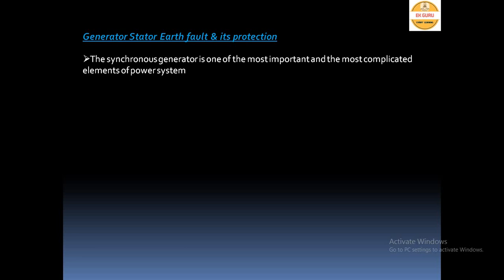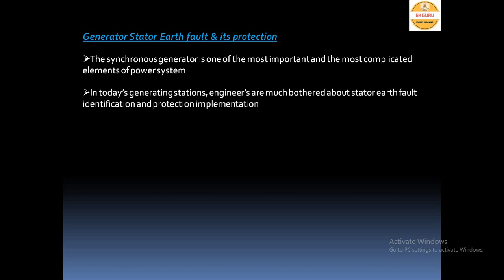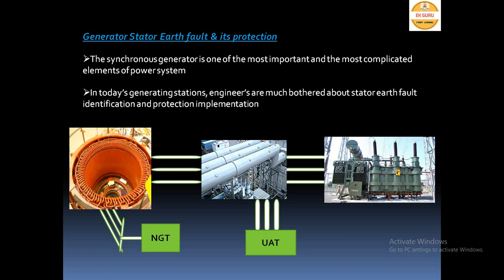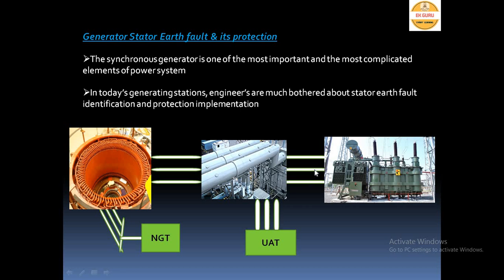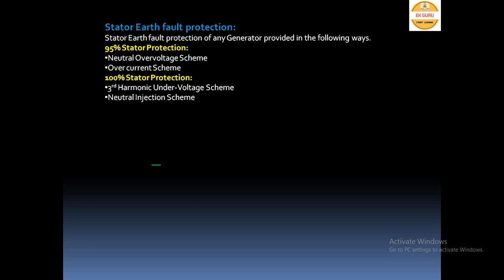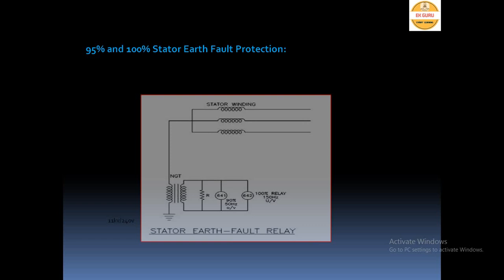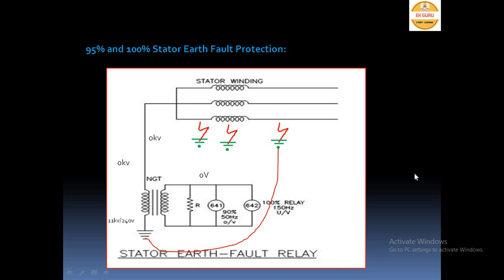Practical || Stator Earth fault protection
Stator Earth fault protection of any Generator provided in the following ways.
95% Stator Protection:
• Neutral Overvoltage Scheme
• Overcurrent Scheme
100% Stator Protection:
• 3rd Harmonic Under-Voltage Scheme
• Neutral Injection Scheme
95% Stator Earth Fault Protection:
Neutral Overvotage (59N) or Neutral Displacement Relay (64N):
For generators with unit transformer (GT) and with high impedance grounding of the neutral, a neutral voltage relay with harmonic immunity and independent time delay is used.
High impedance ground limits ground fault current to about 10A.
• Conventional Neutral over voltage relay provides 90-95% stator winding coverage.
• Last 5 to 10% near neutral is not covered.
• Provided by a neutral voltage relay with harmonic restraint and adjustable time delay
• The relay is normally set to operate at 5% of maximum neutral voltage with a time delay of 0.3 – 0.5 Second. With this voltage setting, it protects approximately 95% of the stator winding.
• The relay is fed either from a neutral voltage transformer or from the broken delta winding of 3-phase voltage transformers on the generator line side.
Overcurrent Protection (51N):
This method is used for low impedance grounded machines.  The relay 51N element detects over currents in neutral circuit. It coordinates with system ground fault protection for security and selectivity.
In case of parallel operation of machines 67N protection is also used for directional ground fault detection. This relay is operated in case the zero sequence current or ground current flowing towards generator.
Drawback of 95% Stator Protection:
Undetected grounds in this region bypass grounding transformer, solidly grounding the machine.
100% Stator Earth Fault Protection:
This protection also takes care about the fault occurring near to neutral. Such type of fault is critical as the fault near to neutral shunts the high resistance that saves the stator from large currents with an internal ground fault.
3rd Harmonic Undervoltage:
Ground faults caused by mechanical damage may occur close to the generator neutral. Today there is a distinct trend towards providing ground fault protection for the entire stator winding (100% Stator Earth Fault Protection).
The 100% stator earth fault scheme includes a 95% unit, which covers the stator winding from 5% of the neutral and a 3rd harmonic voltage measuring unit which protects the rest of the stator winding.